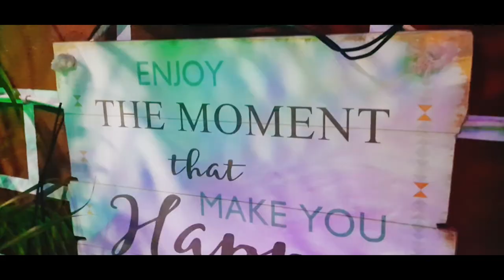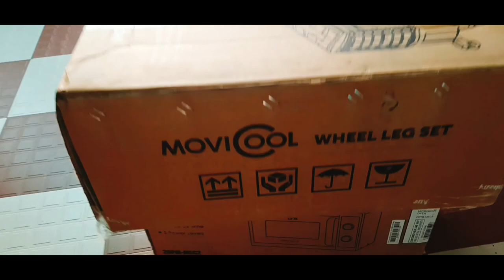summer preparation vlog /porch area tour in summer/ some harvesting 🥀🪴🍋🍃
*porch area tour in summer
*some harvesting
*green net lagaai aaj terrace garden me
*summer preparation